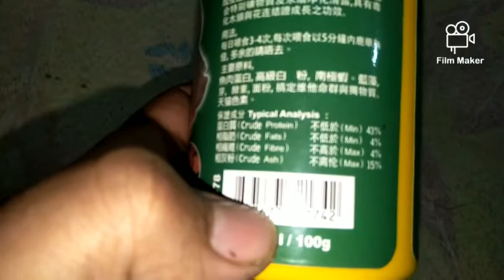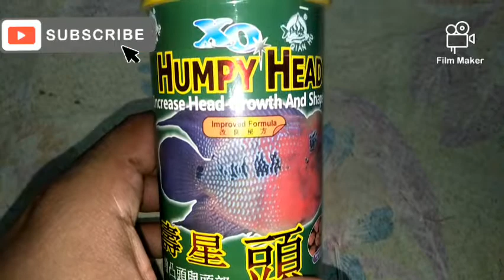# video 108- flowerhorn best food review humpy head..